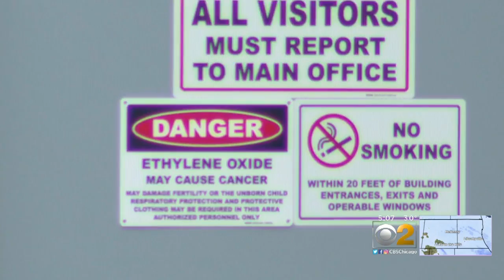Senator Demands Changes At Serilization Company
After a CBS 2 Investigation, Illinois Senator Dick Durbin cited the story on the floor of the U.S. Senate calling for the EPA to find a third party engineering firm to identify a way to reduce emissions.